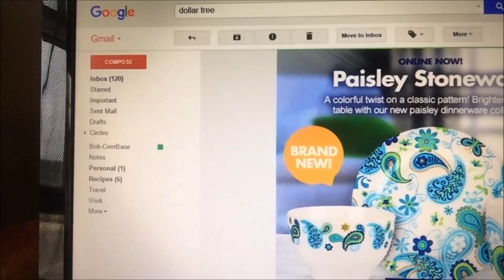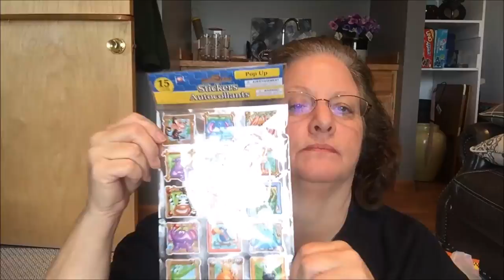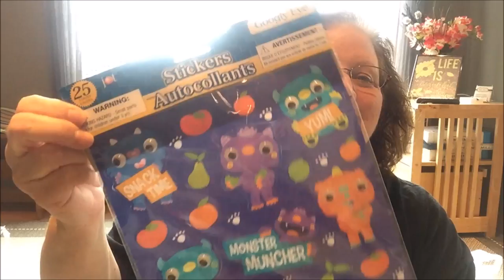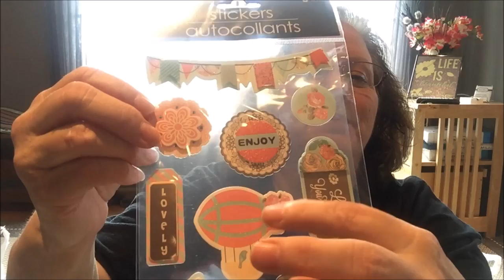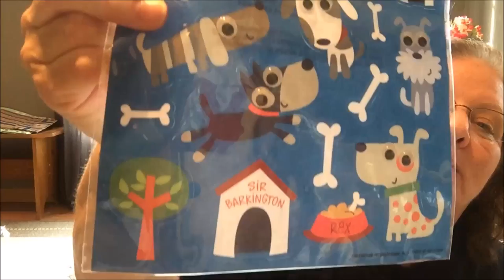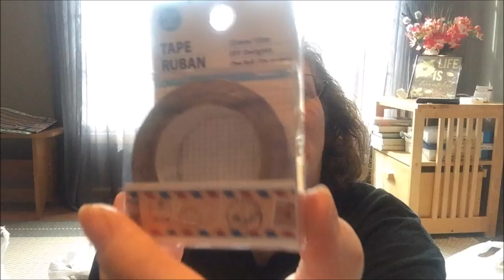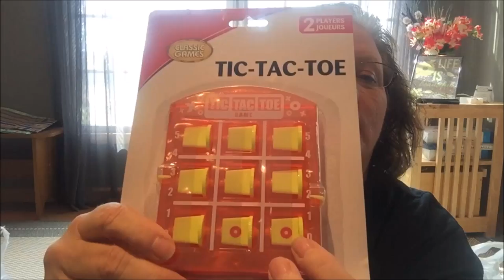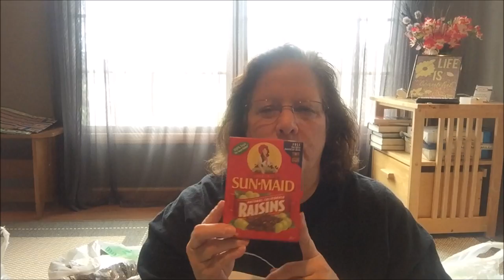Dollar Tree 03-2016, Paisley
A large Dollar Tree haul with lots of cute spring items and ideas for using them.  This is a really good haul packed with stuff!

some links to cute things at Target  ???  Just because.  lol
 It relates to my paisley theme and to my taste.